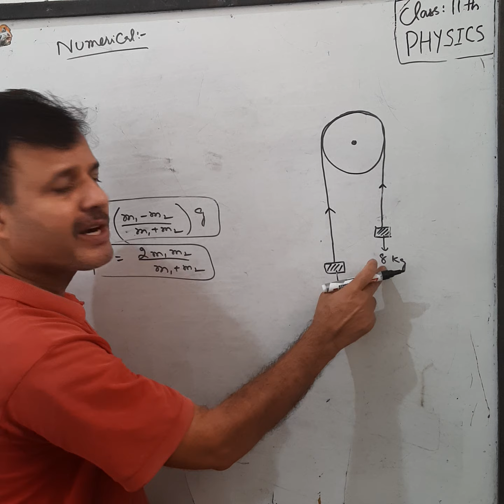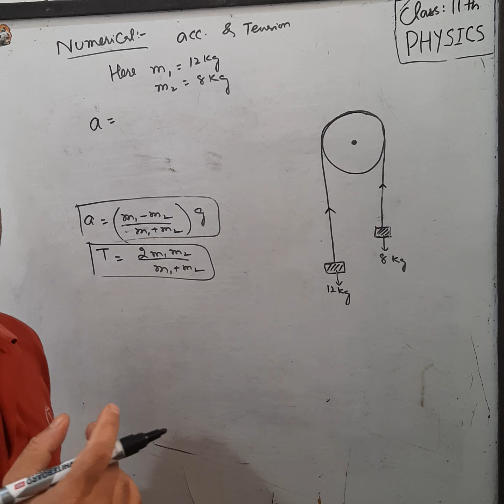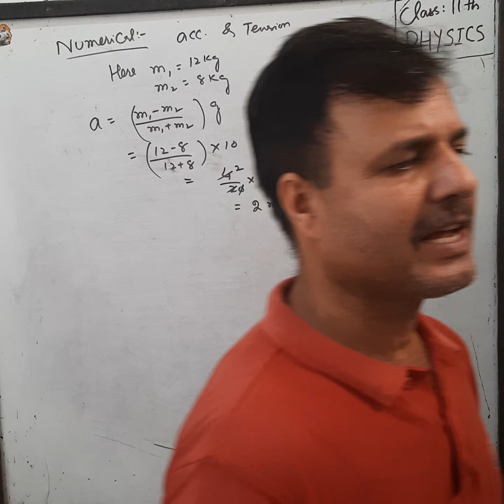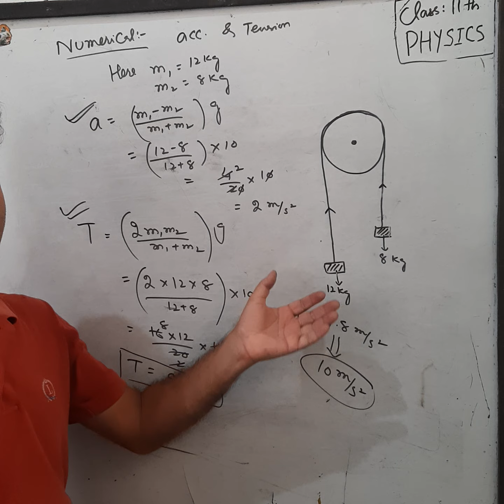Numerical on masses over pulley